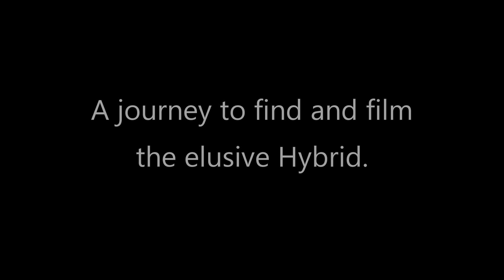Furry Movie Trailer (Fur-Eh! 2019)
Furry movie trailer created for the upcoming Fur-Eh! 2019 furry convention (Edmonton, Canada). The theme for 2019 is Unifursal Studios.